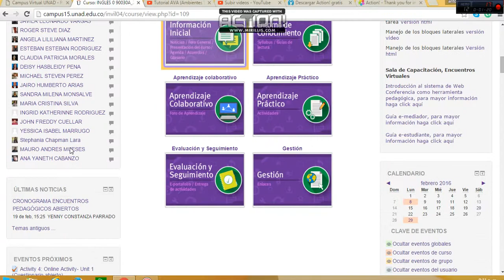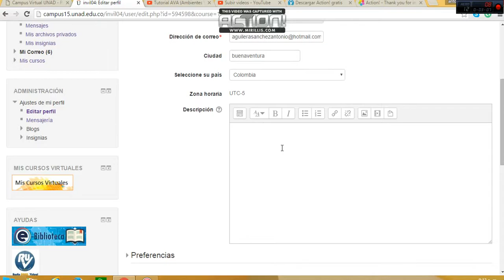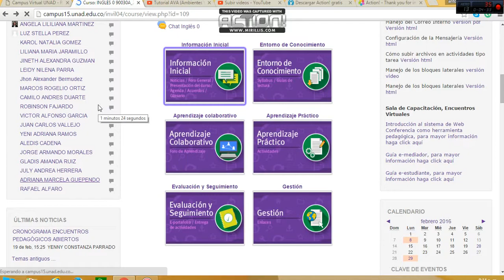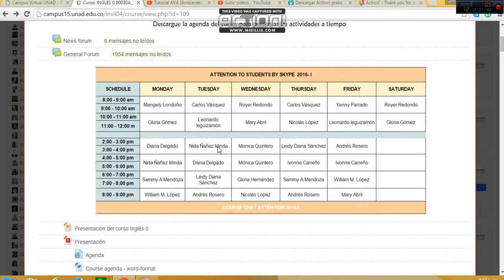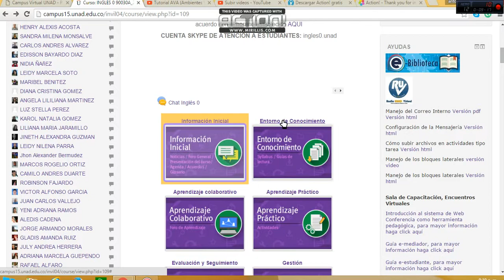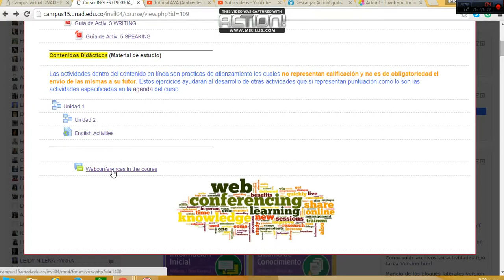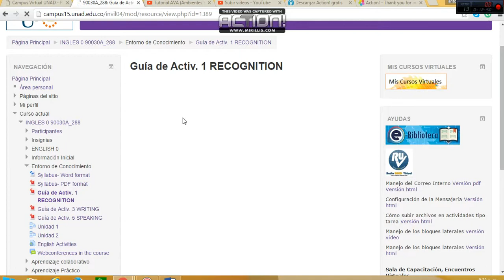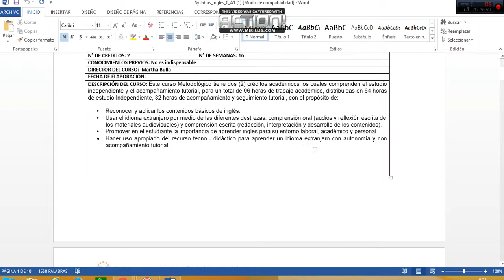INGLES 0 RECONOCIMIENTO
AVA PLATAFORMA